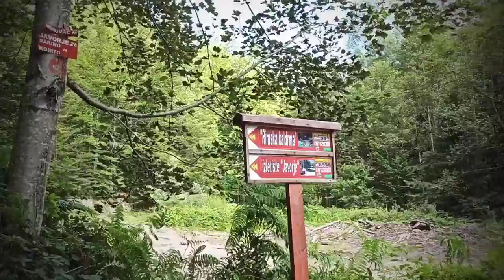MTB Živinice 16.8.2020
Posljednja provjera downhill staze Krabanja - Zlaća. Konjuh Adventure 2020.